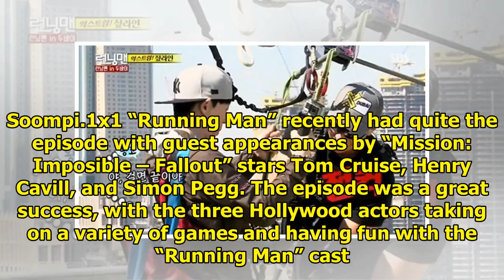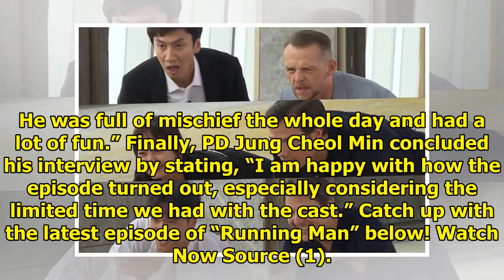"Running Man" PD Shares Behind-The-Scenes Stories From "Mission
Display. Sharethrough. Soompi.1x1 “Running Man” recently had quite the episode with guest appearance...